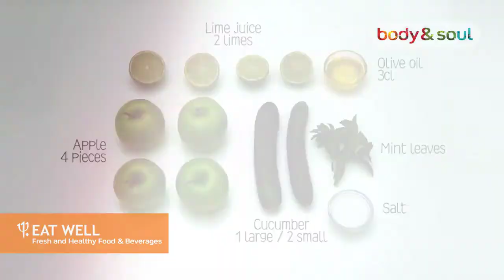Bintan Island Body & Soul 2018 | Club Med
This May, join Club Mes Holidays as they take you on a body-cleansing journey at one of their resorts - Club Med Bintan Island, Indonesia which is a Mecca for yoga lovers and fitness freaks alike. Get the chance to practice ancient yoga stretches with professionals.

*ABTA ATOL Protected